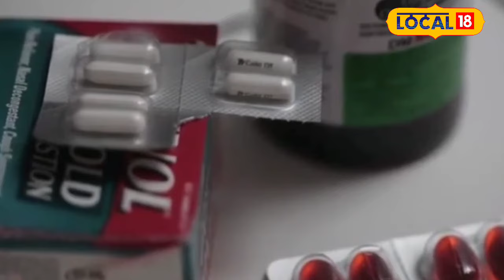Medicine Vastu Tips: गलत दिशा में रखी दवाइयां हो जाती हैं ‘बेअसर’, जानें सही दिशा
In today's time, medicines are seen in everyone's house. But some people keep medicines anywhere. It often happens that many people keep medicines anywhere without thinking, but if seen according to Vastu, Doing this may cause Vaastu defects which may affect your health. Let us know from astrology where and how to keep pills and medicines.
आज के समय मे हर किसी के घर मे दवाइयां देखने को मिलती है.लेकिन कुछ लोग कही भी दवाईया रख देते है.अक्सर ऐसा होता है कि बहुत से लोग बिना सोचे समझे कहीं भी दवा रख देते हैं, मगर वास्तु के अनुसार देखा जाए तो ऐसा करने से वास्तु दोष लग सकता है जिसका असर आपके स्वास्थ्य पर पड़ सकता है. आइए ज्योतिष से जानते है गोली दवाईया कहा और कैसे रखे.